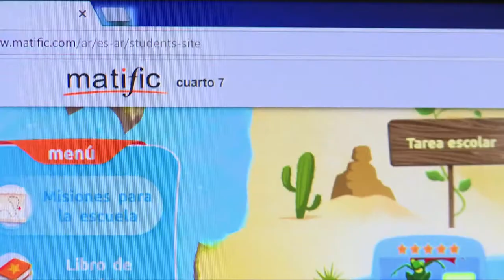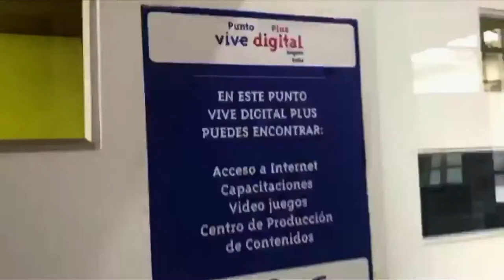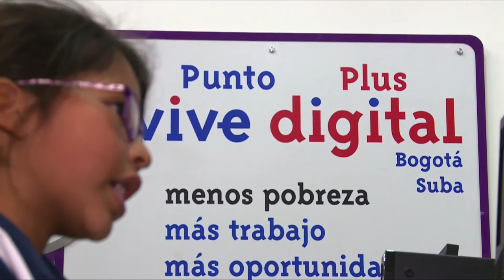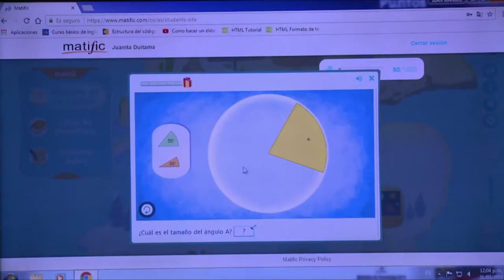PUNTO VIVE DIGITAL SUBA ViveDigitalTV C12-N7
Los habitantes de la comunidad de Suba, en Bogotá, acceden a la tecnología para formar y complementar la educación lúdica digital de los niños de la localidad.